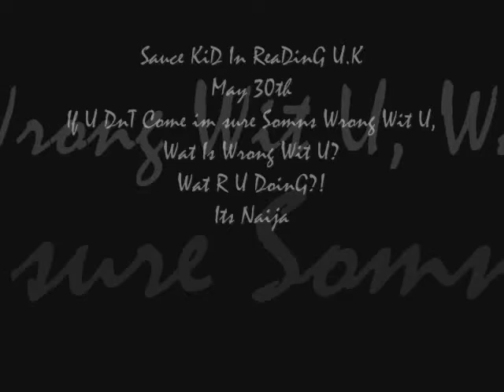Sauce Kid in Reading UK May 30th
Sauce Kid in Reading UK May